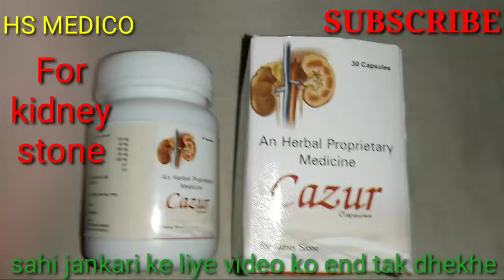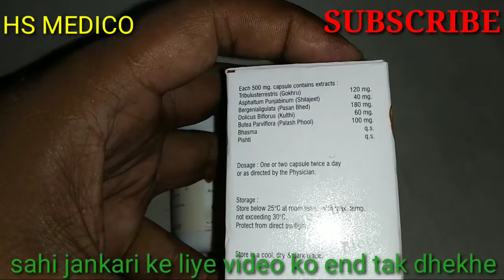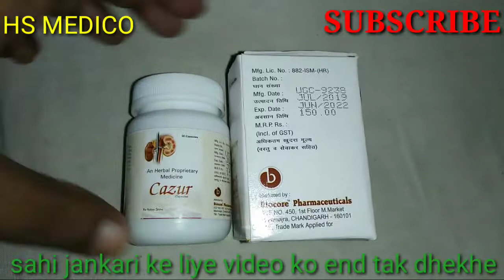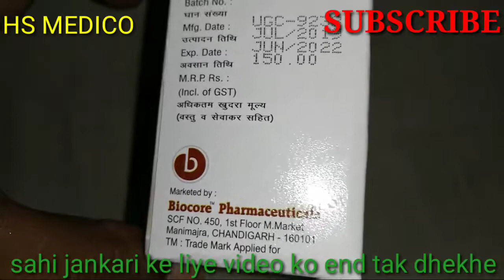CAZUR Capsule kidney stone ko 5 din me thik karti hai!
well to my channel HS MEDICO, dosto aaj hum aap logo ke liye kidney stone ko thik Karne ke Capsule ka review kiye hai Jo bahut hi kamyab capsules hai , dosto CAZUR Capsule kidney stone 5mm Tak ke stone ko thik karti hai, CAZUR Capsule ke company ke bare me janege to iska  company hai biocore pharmacuticals, dosto iske MRP ke bare me janege to MRP hai 150 rupees for 30 capsules, CAZUR Capsule ke does ke bare me janege to does hai 1 capsules 3 Time , CAZUR Capsule doctor ke Salah ke anusar le ,